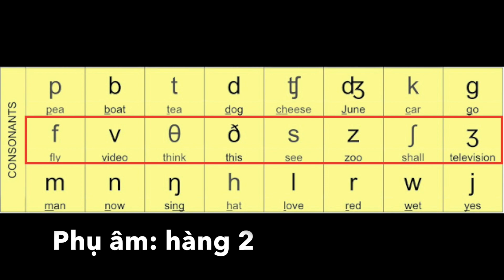Phát âm tiếng Anh chuẩn - #5: Phụ âm (phần 2)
Đây là kênh YOUTUBE của MS.VIVI - giảng viên tiếng Anh tại S-EDU ENGLISH CENTER - nơi cung cấp cho các bạn học viên những phương pháp HỌC TẬP HIỆN ĐẠI kết hợp với TƯ DUY TÍCH CỰC cùng những kỹ năng mềm thiết yếu tạo nên những con người THÀNH CÔNG.

Đăng ký theo dõi kênh để được nhận những bài giảng và kiến thức MỚI NHẤT